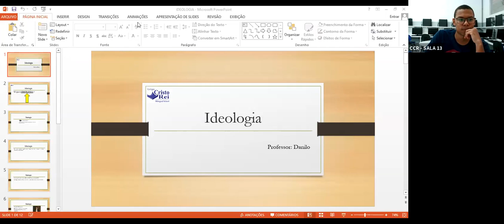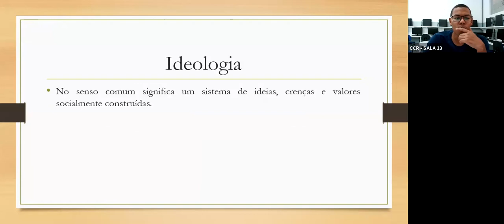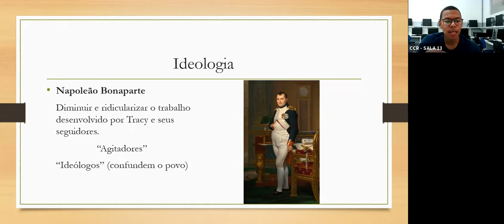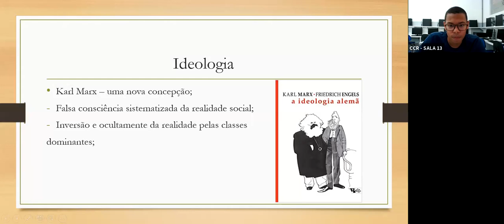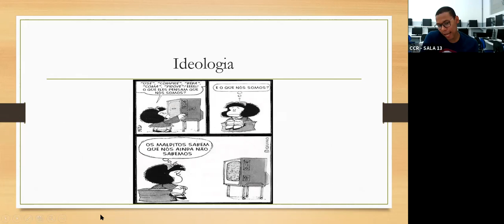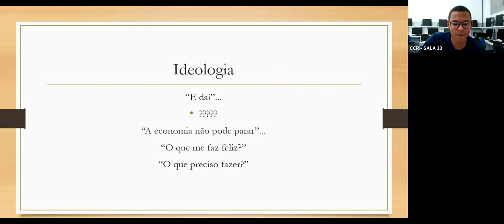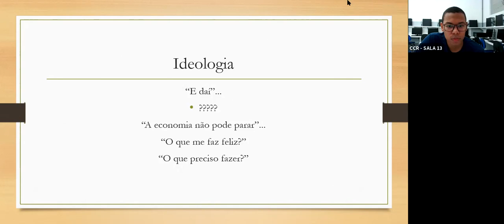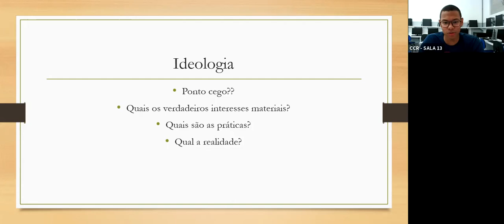3ª SÉRIE A - SOCIOLOGIA (30/09)